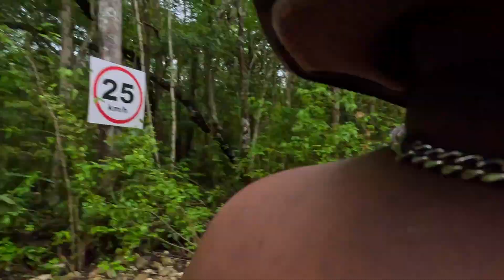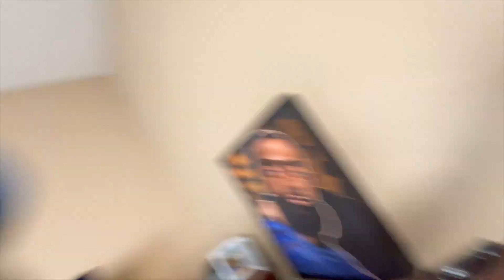72 HOURS IN TULUM, MEXICO 🇲🇽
DQ FAMILY WHAT’S POPPIN??! WE BACK WITH ANOTHER TRAVEL VLOG!!! TONIGHT WE WENT TO TULUM, MEXICO 🇲🇽 FOR 72 HOURS IT WAS CRAZY!

DON: @Kingdon_7
Quona: @diamonds_nrose
Our Couples Instagram:

LET'S GO‼️‼️‼️